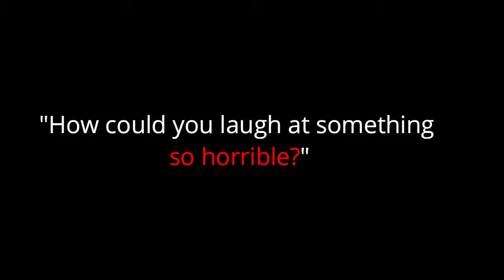My love of gallows humour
Make no apologies for the things you find funny.